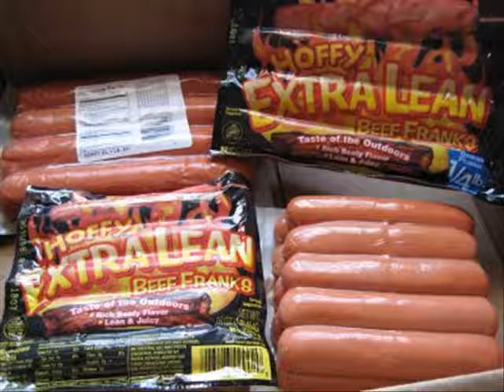flipper_anarchy hot dog video (PANCHOLANDIA SONG)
esta banda es una pija deja de joder...
dedicado a savolin y su tienda de panchos que me salvo la vida me saco las ideas suicidas y deje la merca gracias a pancholandia
solo soy adicto a los panchos anarquistas como los de pancholandia